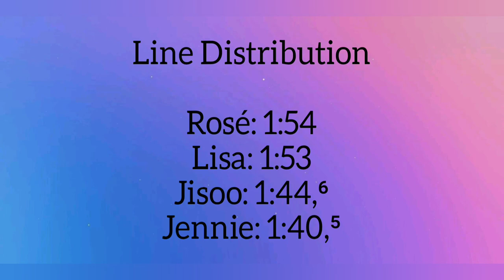How Would BLACKPINK singing Not A Pop Song by Little Mix